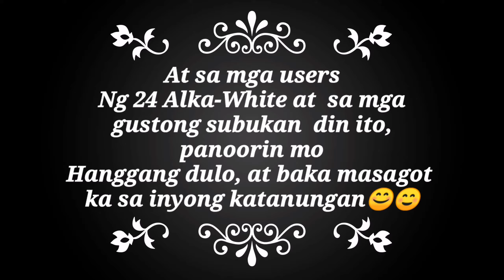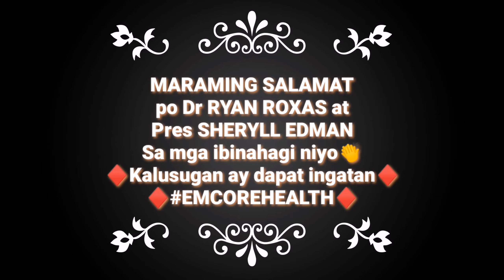24 ALKA-WHITE GLUTATHIONE Q AND A, WITH DR RYAN ROXAS AND PRES SHERYLL EDMAN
24 ALKA-WHITE GLUTATIONE WITH DR RYAN ROXAS AND PRES SHERYLL EDMAN

GOOD MORNING MGA PARTNERS!
Sa video na ito samahan natin sina Dr Ryan Roxas At ang presedent ng Emcore Dotnet Company Mam Sheryll Edman.
Dahil sa video na ito marami po tayong matutuhan, lalo na po sa mga Users ng 24 Alka-White,, at sa mga gustong sumubok pa dito.
Panoorin mo hanggang dulo, at baka masagot din ang iyong katanungan.